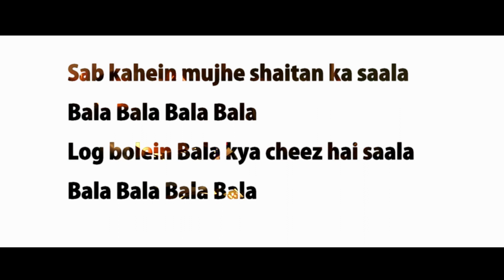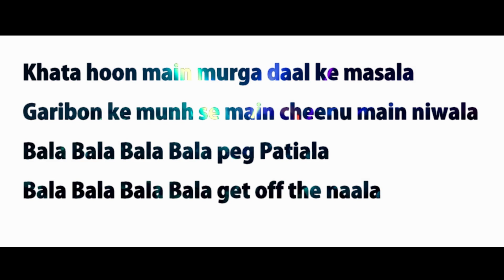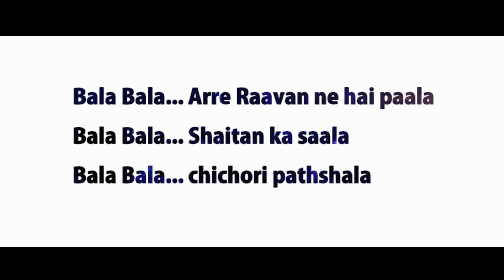Housefull 4: Shaitan Ka Saala lyrics Video | Akshay Kumar | Sohail Sen Feat. Vishal Dadlani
Bala Bala...

Bala Bala... Shaitan Ka Saala
Bala Bala... Raawan ne hai paala (x2)

Sab kahe mujhe
Shaitan ka saala
Bala Bala Bala Bala
Looto looto looto looto
Japta hoon maala
Sab kahein mujhe shaitan ka saala
Log bolein Bala kya cheez hai saala

Log bolein Bala
Kya cheez hai saala
Raavan ne hai paala
Bole beti, mausi, khala
Gore se gore ka munh karta hoon kaala
Khud ki Diwali aur auron ka diwala
Bala Bala Bala... chichori pathshala
Bala Bala Bala... get off the naala

Bala Bala...

Khata hoon main murga daal ke masala
Garibon ke munh se main cheenu main niwala
Bala Bala Bala Bala peg Patiala
Bala Bala Bala Bala get off the naala

Bala Bala.

Bala Bala... chichori pathshala
Bala Bala... Arre Raavan ne hai paala

♫ Song:   Shaitan Ka Saala
♫ Singers: Sohail Sen Featuring Vishal Dadlani
♫ Lyrics: Farhad Samji
♫ Music Arranged & Produced: Sohail Sen
♫ Rhythm Arranged By: Sameer Sen
♫ Programming: Sohail Sen And Nishad Bhatt
♫ Shehnai: Yogesh Moore
♫ Music Recorded: Rafifiq Sen @Saba Studios
♫ Vocals Recorded: Shantanu Hudlikar, Abhishek Khandelwal, Manasi Tare @ Yrf Studios
♫ Assisted By: Michael Edwin Pillai
♫ Choreographer: Ganesh Acharya
♫ Music Label: T-Series
♫ Original Song: Bala Bala
♫ Original Lyrics: Palm/Heurta/Poulina/Isebia
♫ Licensed Courtesy: Sony ATV Music Publishing